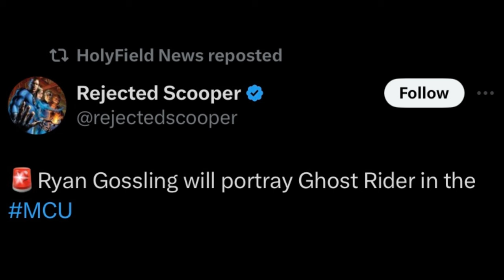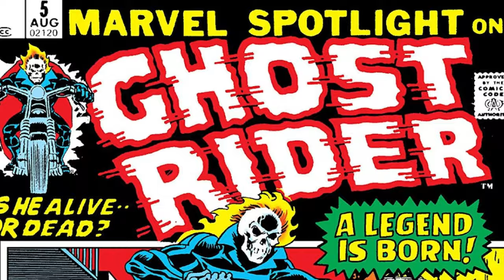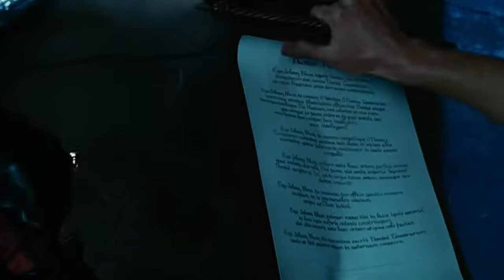Ryan Gosling as Ghost Rider in the MCU! (2024)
Get ready for some fiery action as Ryan Gosling is set to take on the role of Ghost Rider in the Marvel Cinematic Universe! Fans are buzzing with excitement over this casting news, and speculation is already running wild about how Gosling will embody the iconic antihero. Join us as we break down this exciting announcement and discuss what it could mean for the future of the MCU. Don't miss out on all the latest updates on Ryan Gosling as the NEW Ghost Rider!